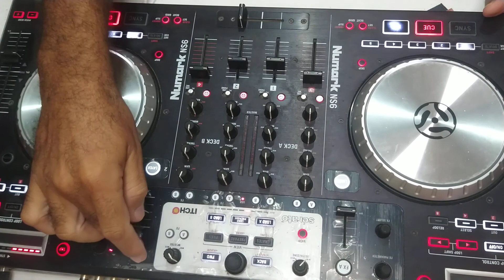Disco Music - Anos 70 by Jéter Sousa